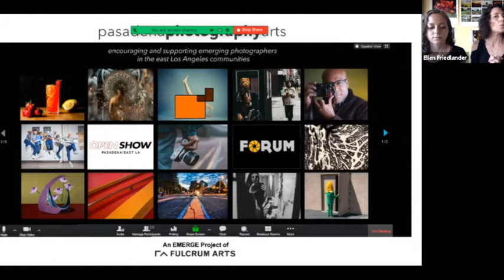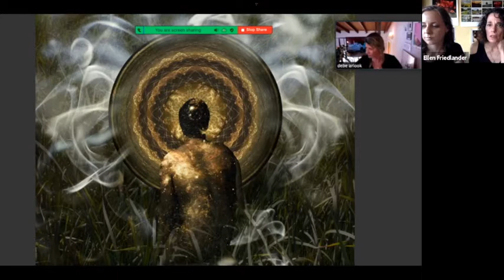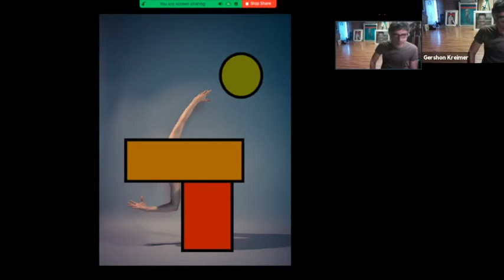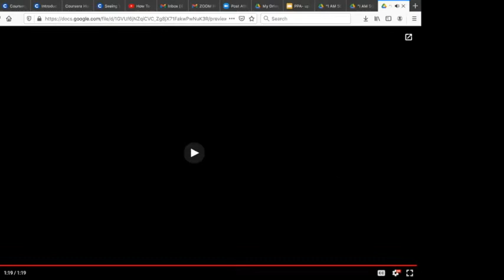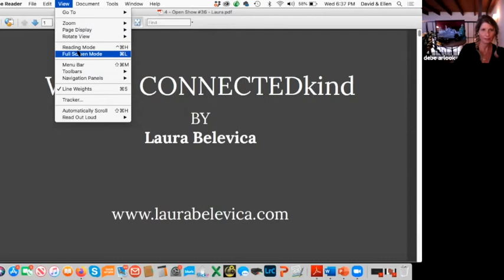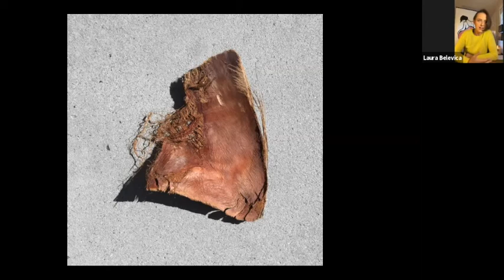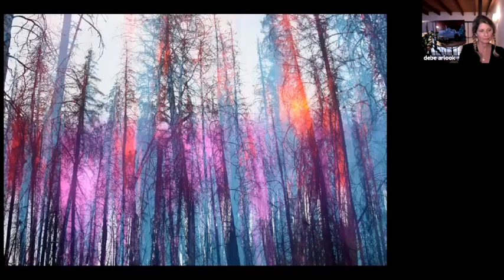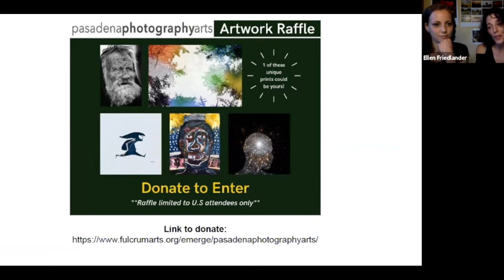Pasadena Photography Arts OpenShow #36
Pasadena Photography Arts presents Inspire + Elevate | Part 2: featuring artists Granville Carroll, Gershon Kreimer, David Freeman, Laura Belevica and Matthew Finley